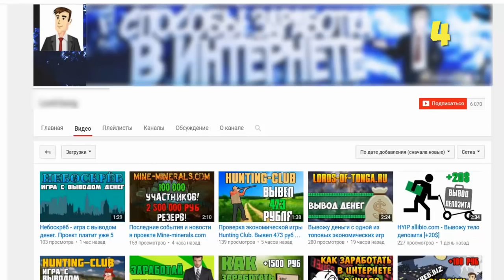ПОКЕМОНЫ В МАЙНКРАФТ | MINECRAFT: PIXELMON - СЕРИЯ 86 (ПИКСЕЛЬМОН ВЫЖИВАНИЕ)